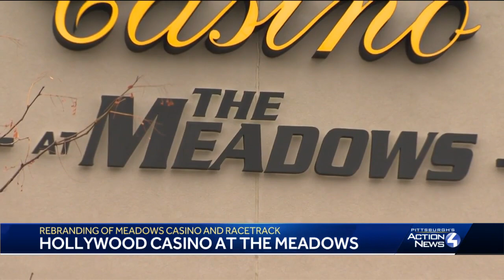Meadows Racetrack & Casino has a new name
"Hollywood Casino at the Meadows" is the new name of the gaming facility in North Strabane Township, Washington County.